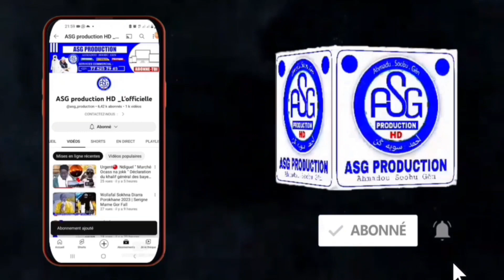Khoutba Serigne Ahmadou Rafahi Mbacké " Woor di nek si..........